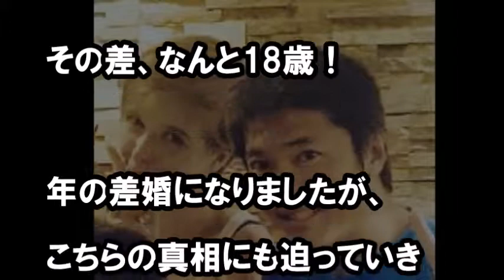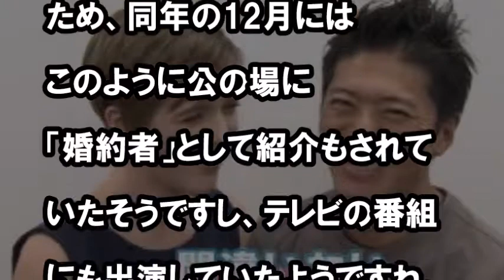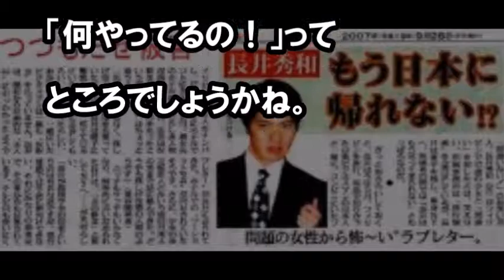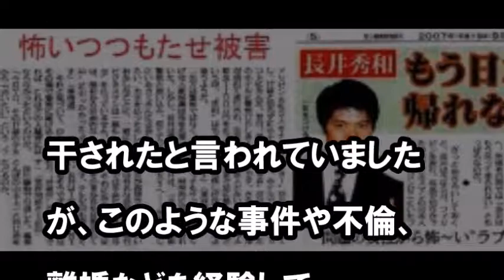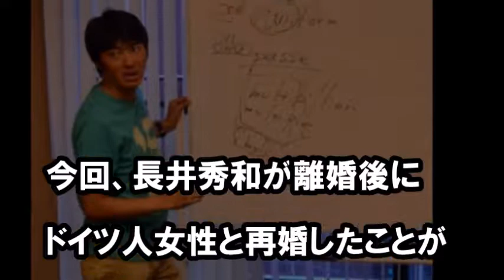長井秀和は現在 18歳年下の嫁ドイツ美女と再婚していた！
長井秀和が18歳年下のドイツ美女と再婚？！ 一体何があったのか？

【関連動画】
清水良太郎通報デリ嬢が暴露したホテルでの”異常行動”がやばすぎると話題に…
嵐・松本潤がCULENに電撃移籍！紅白の司会を最後に香取慎吾らの仲間入りが濃厚！

長井秀和がドイツ人と再婚！美人局被害、カナダ人と不倫、離婚を乗り越え